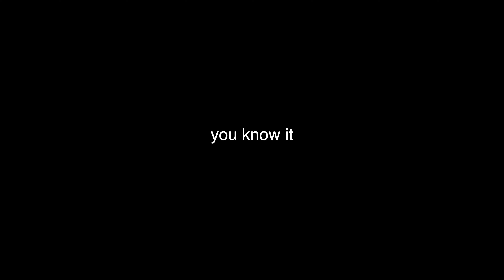Day 3 - Deep Breathing | Workout | Cold Showers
This is Day 3 of 73 of the Deep Breathing, Workout & Cold Shower Challenge.

*CHANGE TO UPLOAD SCHEDULE- The videos are moving from daily uploads to weekly. This will allow me to create other, interesting content for this channel.

DAY 3

- DEEP BREATHING ✅
- YOGA WORKOUT ✅
- COLD SHOWER ✅